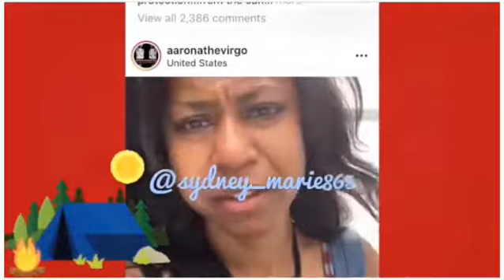AARONA LOPEZ 5150 ASAP